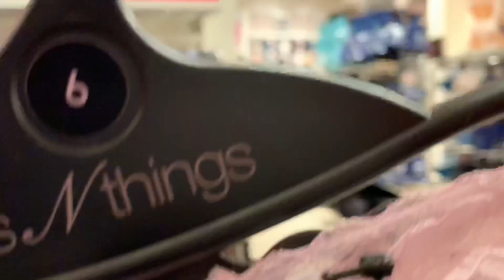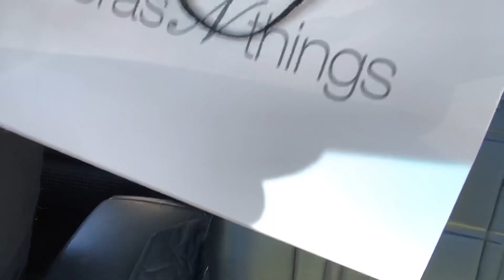Bras and Underwear Try On Haul 2019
Bras N things collection are the best,I love them all so pretty,
Bras n Thins shop for all the bras and Underwear and sexy stuff womens need. bra and underwear haul 2019